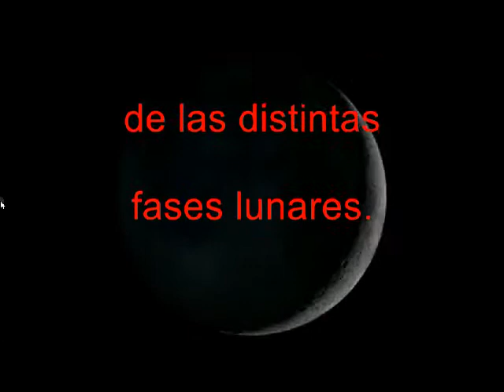Fases de la luna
El Orbitador de Reconocimiento Lunar (LRO)
ha viajado alrededor de la Luna desde 2009,
tomando imágenes de alta resolución que muestran al
detalle la evolución de las distintasfases lunares.